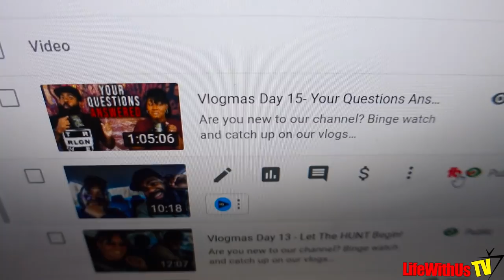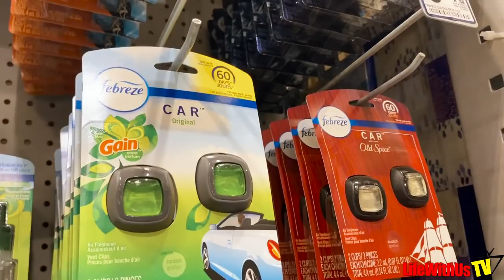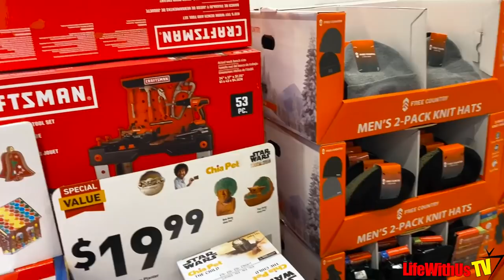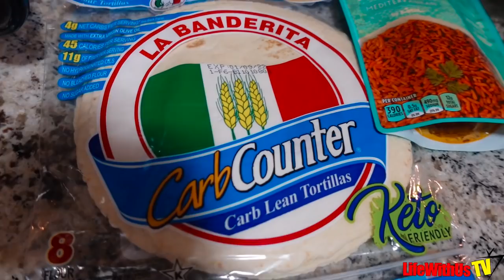Vlogmas Day 17 - Finally Caught The UPS Driver | His Turn